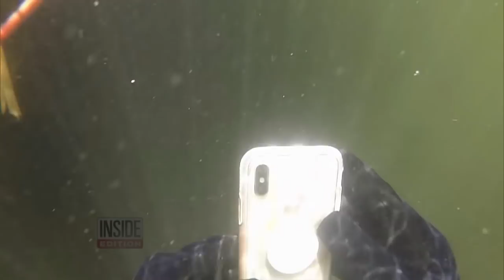Man + River Makes NATIONAL NEWS!!! (Inside Edition - Original Clip, with Permission)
***This is the original video clip that was aired on National News by Inside Edition, and I have their permission to post this video, so long as the video is not edited or altered in any way.

Dallas Rowley
686 S. Seguin Ave #312105